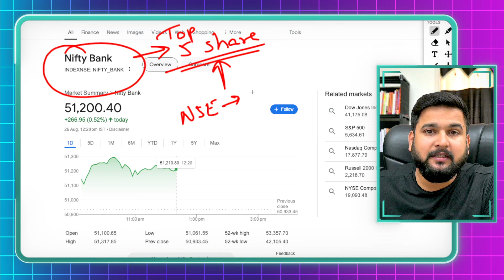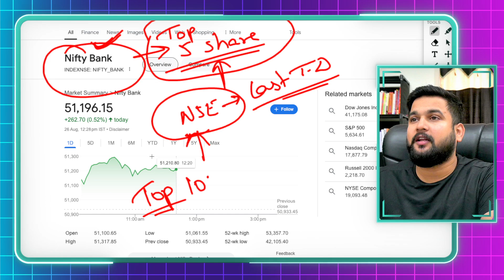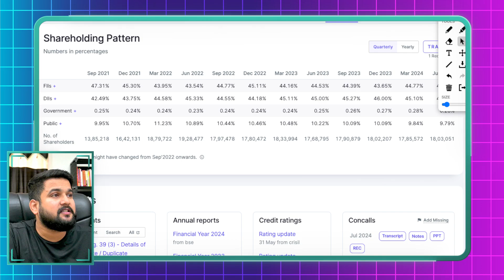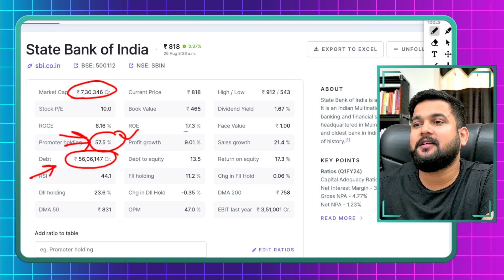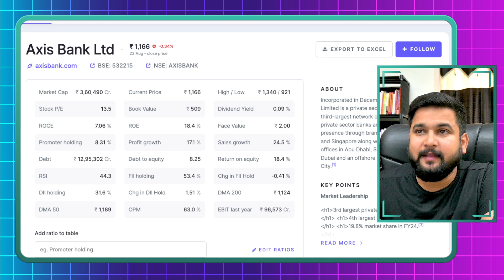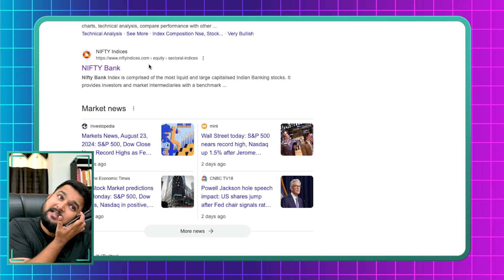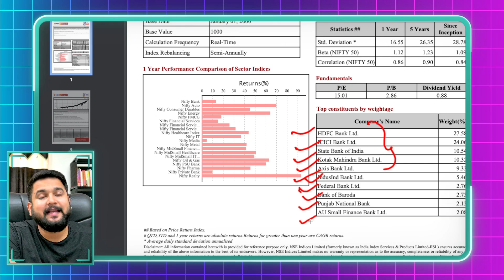Nifty Bank Top 5 Shares You Must Know | Bank Sector Shares | NSE Nifty Bank Report Updates | Durgesh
Nifty Bank Top 5 Shares You Must Know | Bank Sector Shares | NSE Nifty Bank Report Updates | Durgesh Bhardwaj

In this video, Durgesh Bhardwaj highlights the top 5 shares in the Nifty Bank index that every investor should be aware of. The banking sector plays a crucial role in the stock market, and understanding the top-performing shares within this index can provide valuable insights for making informed investment decisions.

Key Points Covered:

1. Top 5 Nifty Bank Shares: A detailed analysis of the top 5 shares in the Nifty Bank index based on performance, stability, and future growth potential.
2. Banking Sector Insights: Understand the current trends in the banking sector and how they impact Nifty Bank shares.
3. NSE Nifty Bank Report: Get the latest updates and reports from the NSE on the Nifty Bank index.
4. Investment Strategies: Tips and strategies for investing in banking sector shares for long-term growth and stability.

Whether you are an experienced investor or just starting, this video provides valuable information on the top Nifty Bank shares you should keep an eye on in your portfolio.